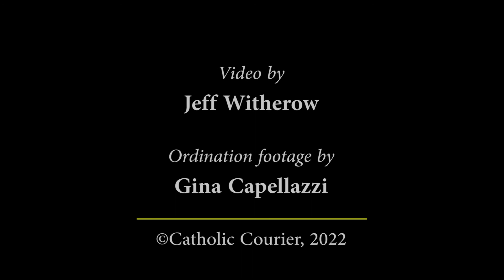Then-Deacon Aaron Kelly speaks about being priestly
In this video recorded on June 23, 2022, then-Deacon Kelly speaks about being priestly.

For a multimedia project highlights the diocese's newest priest, Father Aaron Kelly, and his journey to the priesthood